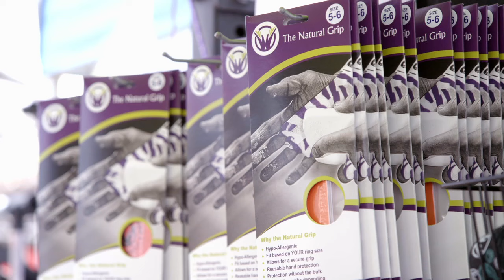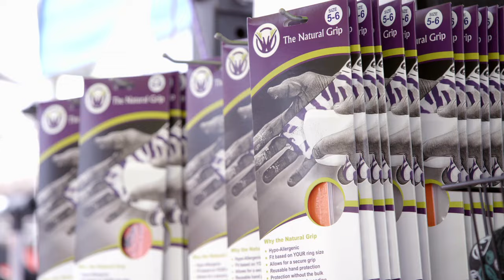The Natural Grip Update - Shark Tank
Robert Herjavec helped this entrepreneur get a strong grip on the American Dream!